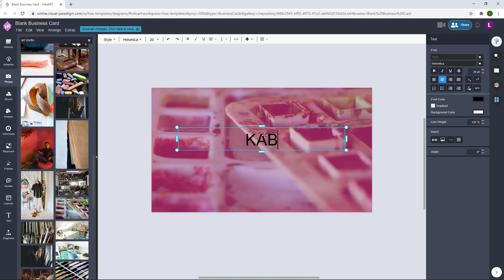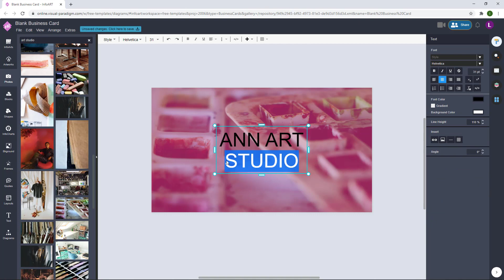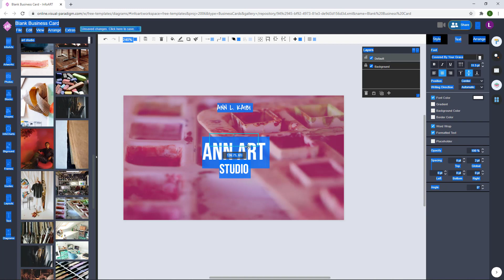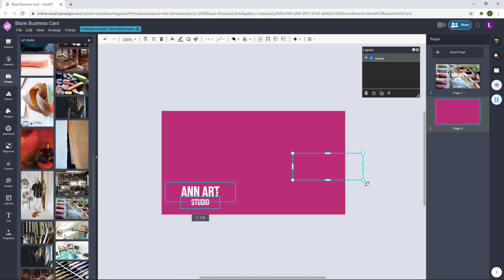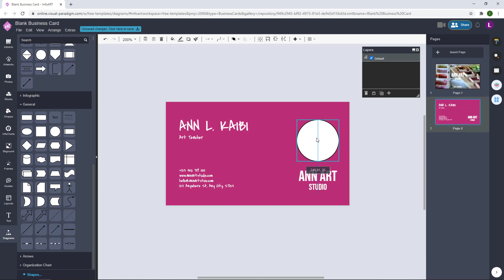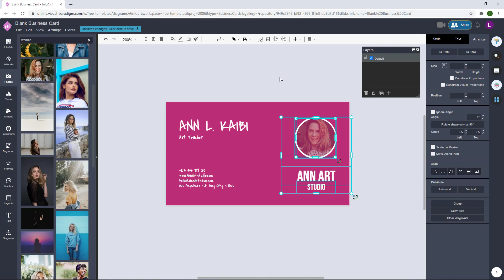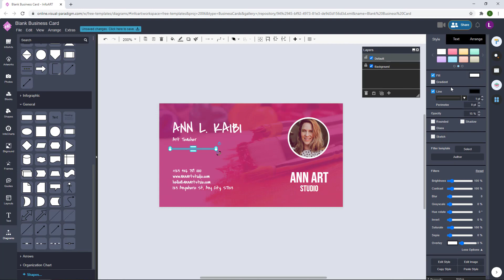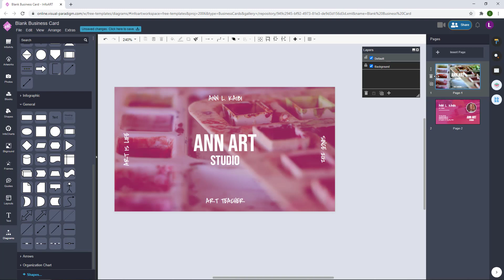Create a Pink Business Card for an Art Studio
Hi everyone! In this video I would like to show you the design of a business card for an art studio in pink theme. This business card is design by using Visual Paradigm Online. You can find out more details about this tool at Visual Paradigm Online website.